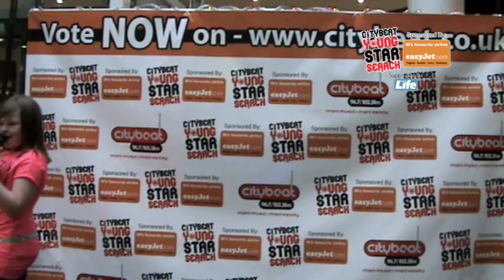Citybeat Young Star Search 2009 with easyJet : The Finals : Chantelle McAteer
Chantelle McAteer sings Hot N Cold by Katy Perry in Castle Court on The Citybeat Young Star Search with easyJet, Northern Ireland's Most Loved Airline, final week on 3rd August 2009